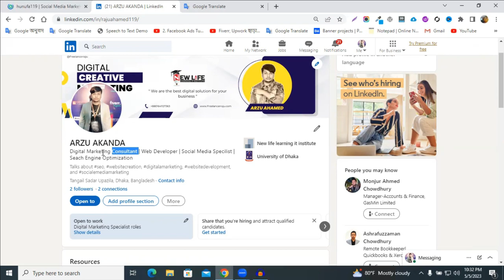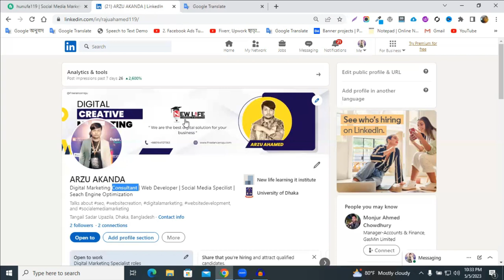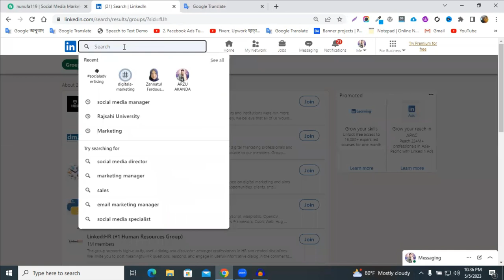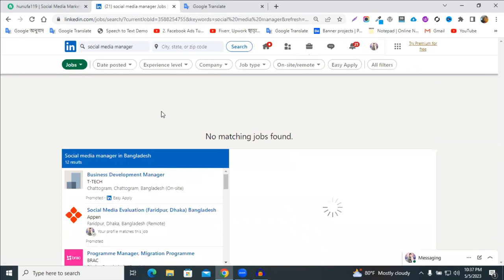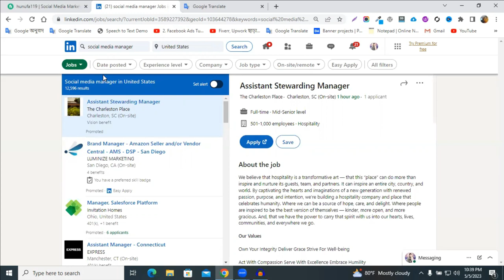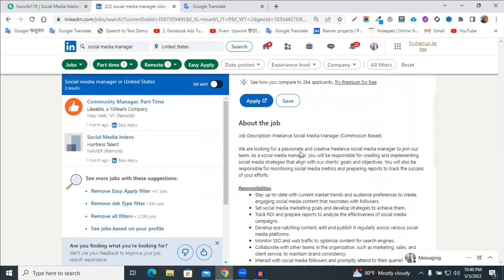How to Use Linkedin For Freelancing | Free LinkedIn Freelancing Course | Linkedin Marketing Tutorial